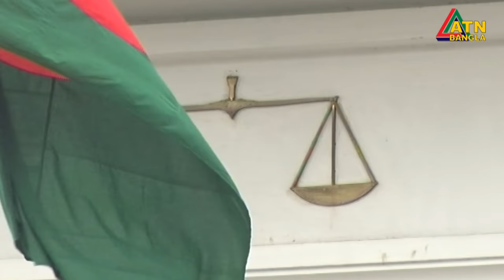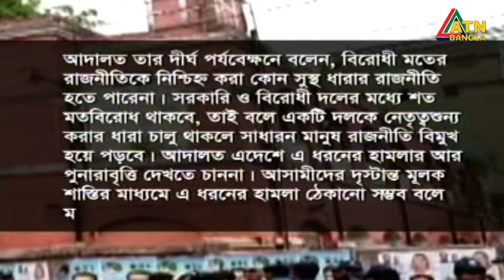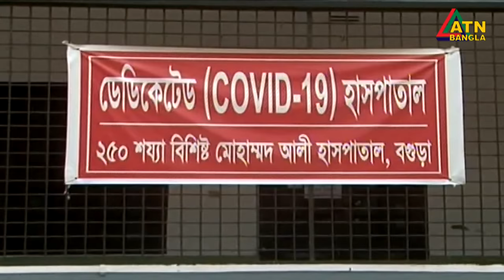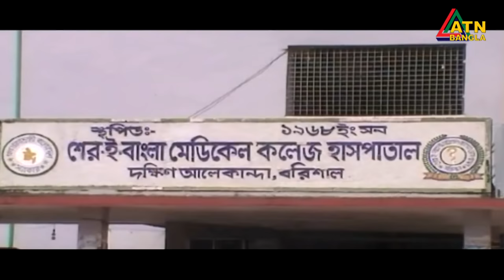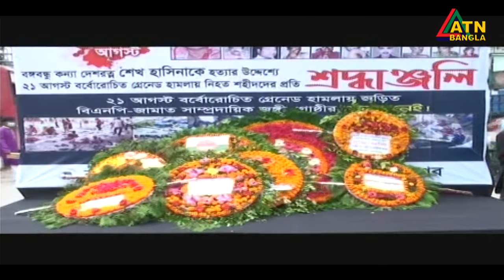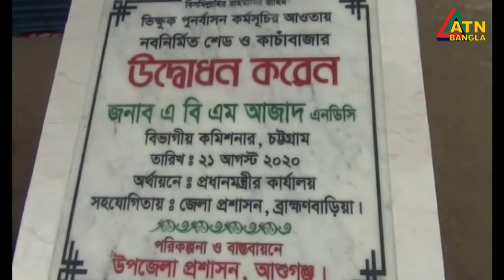এটিএন বাংলা সন্ধ্যা ৭টার সংবাদ । 21.08.2020 | ATN Bangla 07pm News